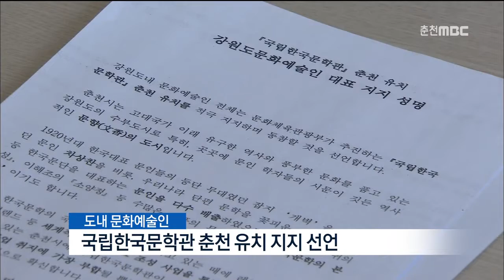춘천MBC뉴스 (R)국립한국문학관 춘천 유치 도민 한마음